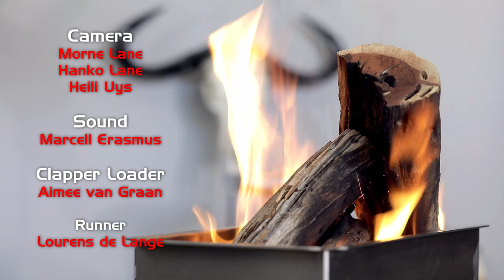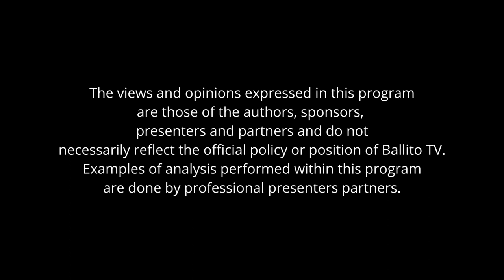Braai with Bok Six Gun Grill Style Episode 6 - Bok braai's Skaap Stertjies